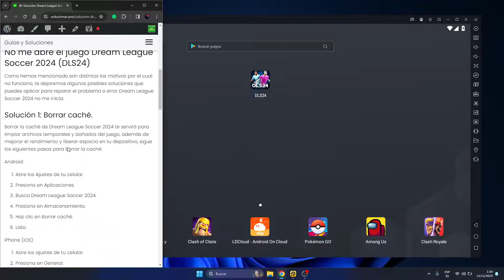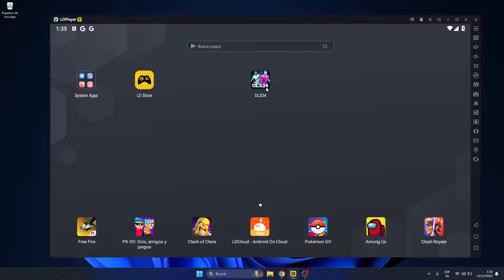✅🥇Solución: Dream League Soccer 2024 no inicia, no abre 🔴 DLS24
»✳️⭐⏫☝️✔️♻️❤️ Soluciona el error Dream League Soccer 2024 no inicia en mi celular y PC.
Índice
Porque Dream League Soccer 2024 no me inicia
No me abre el juego Dream League Soccer 2024 (DLS24)
Solución 1: Borrar caché.
Solución 2: Verifica si existen actualizaciones disponible.